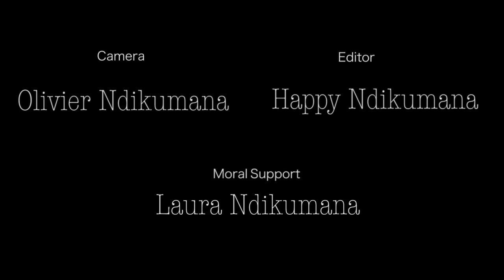Love Yourself - Justin Bieber (Happy Ndikumana) cover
Here is my Love Yourself cover. Had a tons of fun throughout the making of this video, I hope you like it. Bless up!